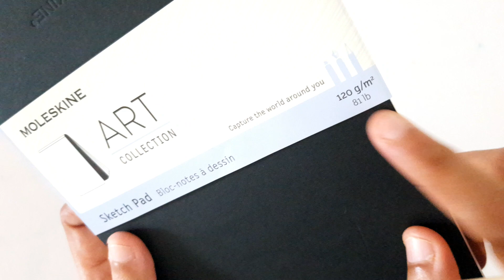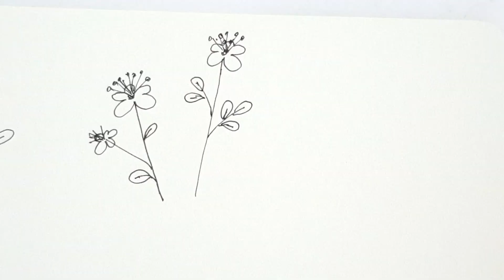Simple and easy sketches you can do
very simple but fun art ideas and sketches